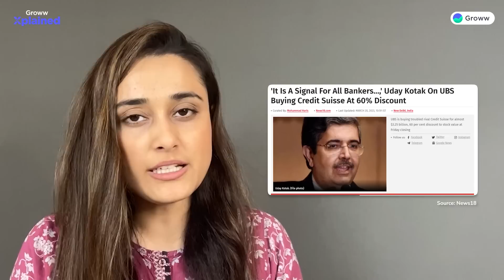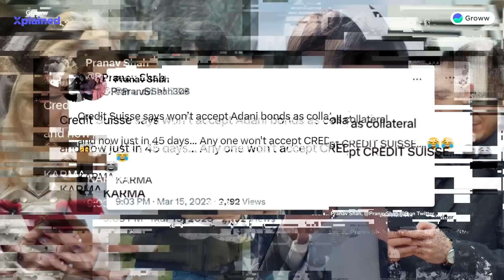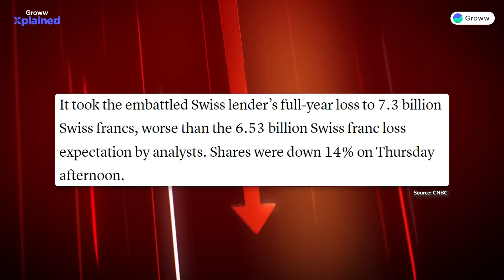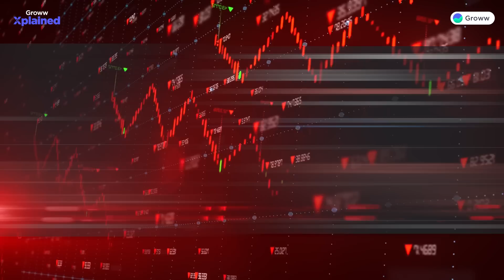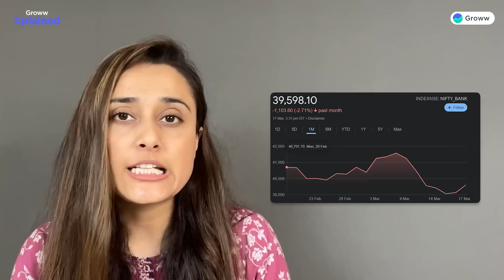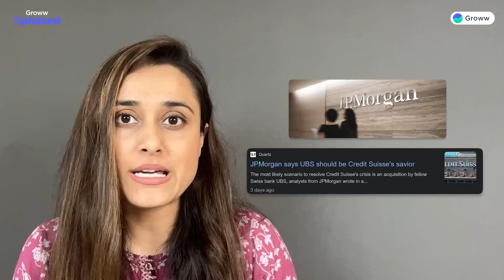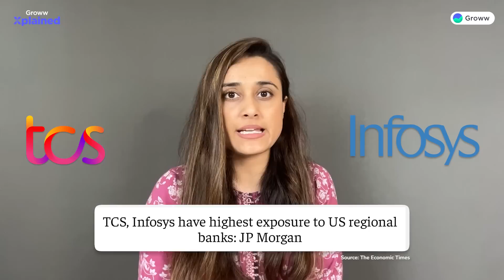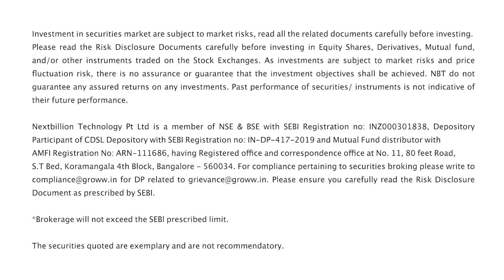Credit Suisse collapse explained | Credit Suisse-UBS deal | Credit Suisse crisis latest update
The banking system seems to be shaken. First, two major banks of the US, the Silicon Valley Bank (SVB) and the Signature Bank collapsed. The global markets were coping up with two massive failures, when failure of Credit Suisse, took them aback. Fortunately, Switzerland's biggest bank, UBS rescued the Credit Suisse bank.
In this video we will dive deep into reasons that lead to the failure of Credit Suisse and how it was bailed out by UBS bank.

00:00 - Introduction
02:08 - The unfolding of Credit Suisse crisis
12:24 - Bailout of Credit Suisse
14:43 - Impact on India & latest developments from the US
17:14 - Conclusion